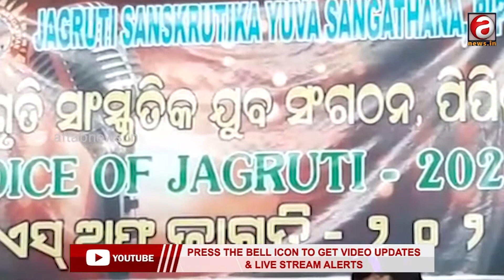ପିପିଲିରେ "ଭଏସ୍ ଅଫ ଜାଗୃତି-୨୦୨୨" ପ୍ରତିଯୋଗିତା ଅନୁଷ୍ଠିତ||AFTABNEWS||PIPLI||ODISHA